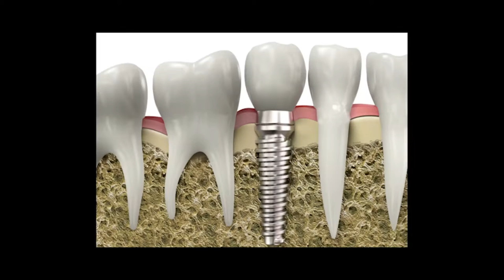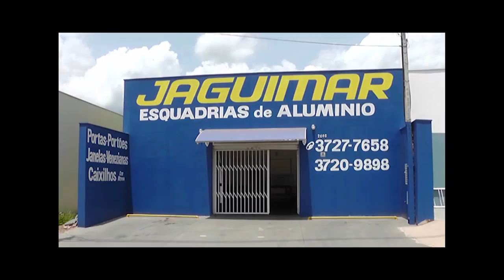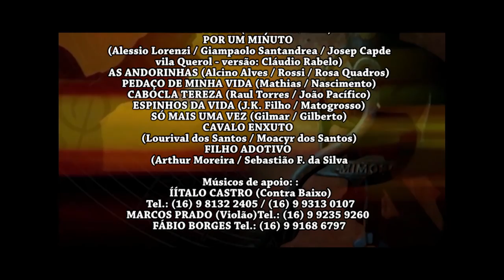Prog. Prosa, Café e Viola nº 312 Bruno & Gabriel - Júlia Pires & Anderson - Fernando & Marcelo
Programa "PROSA, CAFÉ E VIOLA", valorizando a música sertaneja raiz, gravação toda terça-feira, a partir das 20h no Restaurante e Churrascaria Recanto do Cupim na cidade de Franca, SP; Rua Célio Cerqueira 1807, Jardim Francano.
Ronaldo Sabino recebe: Bruno & Gabriel - Júlia Pires & Anderson - Fernando & Marcelo, que interpretam: ÚLTIMO ADEUS (Ronaldo Adriano / Benedito Seviero / José Homero), CHORA PEITO (Chrystian / Ralf), POR UM MINUTO (Alessio Lorenzi / Giampaolo Santandrea / Josep Capdevila Querol - versão: Cláudio Rabelo), AS ANDORINHAS (Alcino Alves / Rossi / Rosa Quadros), PEDAÇO DE MINHA VIDA (Mathias / Nascimento), CABOCLA TEREZA (Raul Torres / João Pacífico), ESPINHOS DA VIDA (J.K. Filho / Matogrosso), SÓ MAIS UMA VEZ (Gilmar / Gilberto), CAVALO ENXUTO (Lourival dos Santos / Moacyr dos Santos) e para encerrar o programa, Ronaldo Sabino interpreta FILHO ADOTIVO (Arthur Moreira / Sebastião F. da Silva).
Em Franca, desde setembro de 2009, pela NET - TV a cabo, atualmente pelo canal 23.
Em  Brodowski-SP  e região pela TV Educativa em UHF canal 31,  para mais de trinta cidades e mais de 50 emissoras de rádios, WEB, AM e FM, retransmitindo no Brasil e Portugal!
Apresentação: Ronaldo Sabino / Áudio: Estúdio Marcos Prado / Direção: Aldemir Prado.